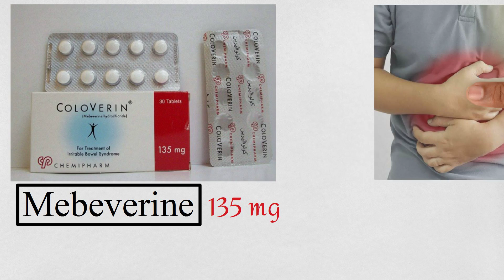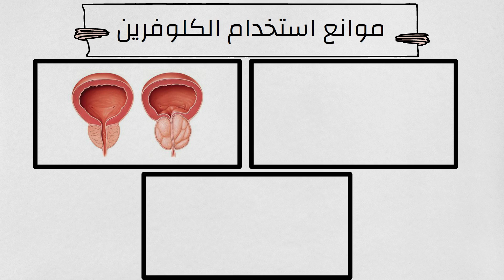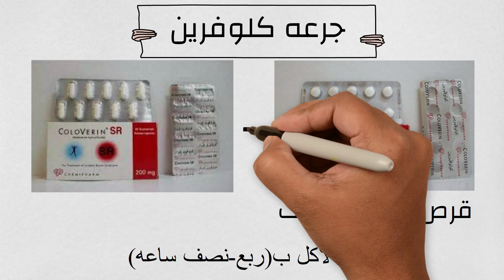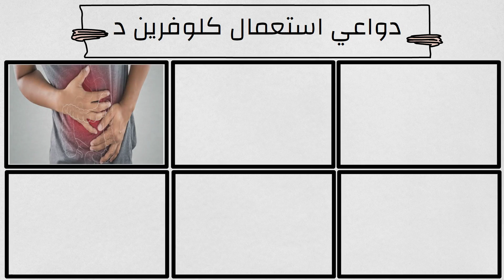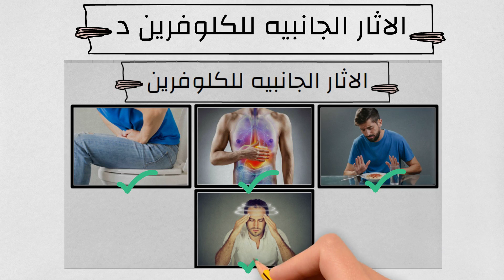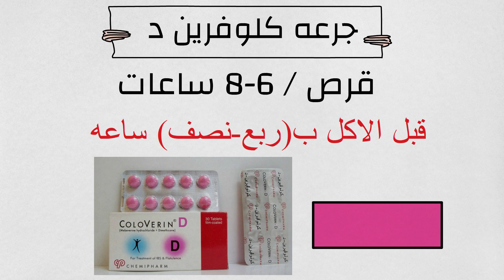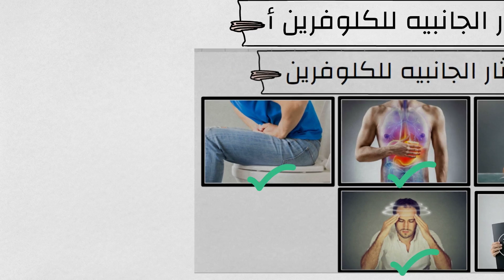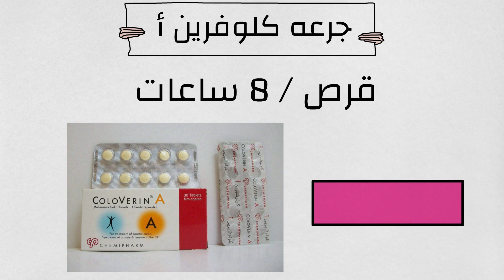الفرق بين انواع الكلوفرين | الفرق بين كلوفرين و كلوفرين اس ار و كلوفرين د و كلوفرين أ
و هنتكلم خلال الحلقه دي عن الفرق بين انواع الكلوفرين | الفرق بين كلوفرين و كلوفرين اس ار و كلوفرين د و كلوفرين أ
و هنستعرض خلالها
** المواد الفعاله الخاصه ب كلوفرين و كلوفرين اس ار و كلوفرين د و كلوفرين أ
** تركيزات المواد الفعاله الموجوده في كلوفرين و كلوفرين اس ار و كلوفرين د و كلوفرين أ
** دواعي استعمال كلوفرين و كلوفرين اس ار و كلوفرين د و كلوفرين أ
** سعر كلوفرين و كلوفرين اس ار و كلوفرين د و كلوفرين أ
** البدائل بنفس الماده الفعاله كلوفرين و كلوفرين اس ار و كلوفرين د و كلوفرين أ
** هل كلوفرين و كلوفرين اس ار و كلوفرين د و كلوفرين أ امن في الحمل والرضاعه
** الاثار الجانبيه ل كلوفرين و كلوفرين اس ار و كلوفرين د و كلوفرين أ